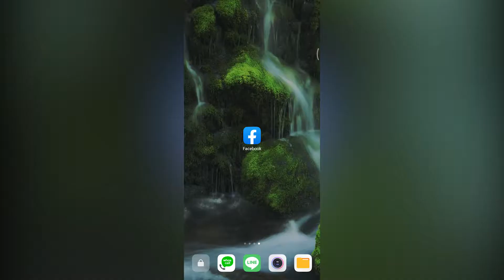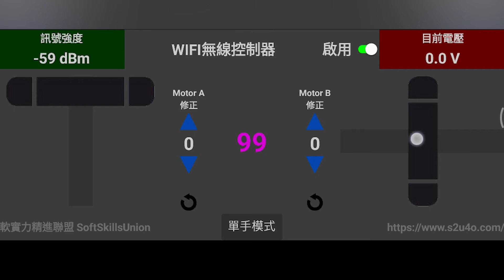物聯網 Wi-Fi 遙控飛機 軟體設定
若需專業版 Android APK，請依照下列步驟操作：
3.將截圖私訊至軟實力精進聯盟粉絲頁

小編即會回覆專業版 Android APK 下載連結給您‧